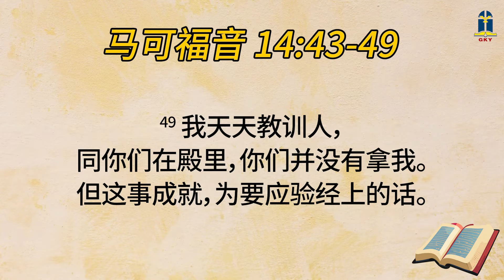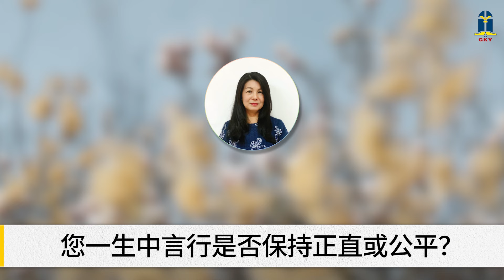2024年三月廿五日 - 弥赛亚被逮捕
2024年三月廿五日 - 弥赛亚被逮捕

本日经文: 马可福音 14:43-52
讲述员: Dewi K. 蔡美慧 (CMN)